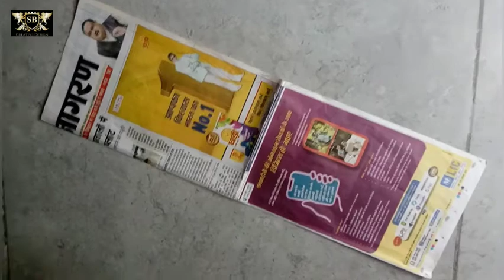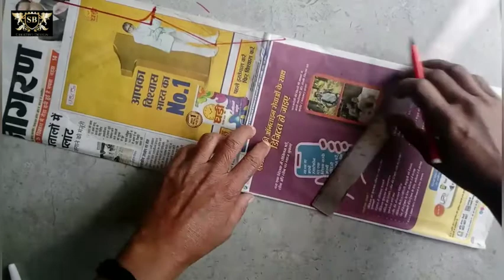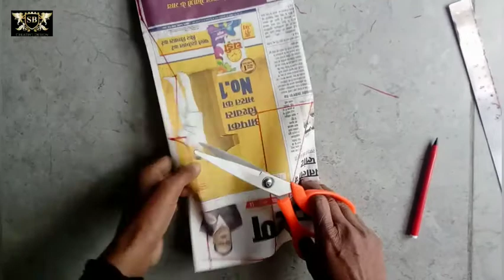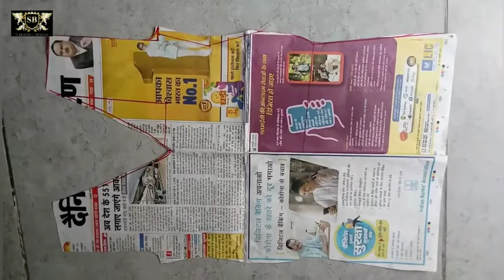velvet gown cutting video, how to make velvet gown cutting, velvet gown cutting design,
velvet gown cutting
velvet gown cutting design
velvet gown

velvet gown cutting video
how to make velvet gown cutting
how to make velvet gown cutting design
sb fashion creative designer